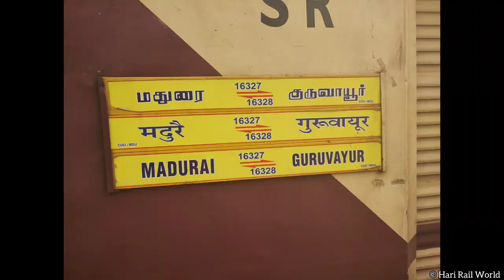PYRAMID cab GOC WDP4D 40099 arrives Sengottai with Madurai - Guruvayur express || INDIAN RAILWAYS